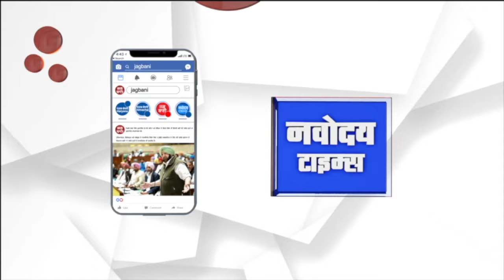Rajasthan Politics : Bhajanlal Cabinet ने फिर पलट दिया गहलोत सरकार का ये बड़ा फैसला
भजनलाल सरकार की साढ़े तीन महीने बाद मंगलवार को हुई कैबिनेट बैठक में कई बड़े फैसले किए गए। गहलोत सरकार में बनाए गए गांधी वाटिका न्यास को भंग कर दिया गया है।

Many big decisions were taken in the cabinet meeting held on Tuesday after three and a half months of Bhajan Lal government. Gandhi Vatika Trust, which was formed in Gehlot government, has been dissolved.

Produced By: Punjab Kesari Rajasthan
Script Edited By: Ishika
Video Edited By: Ravikant
Video Journalist: Krishna
News Location: